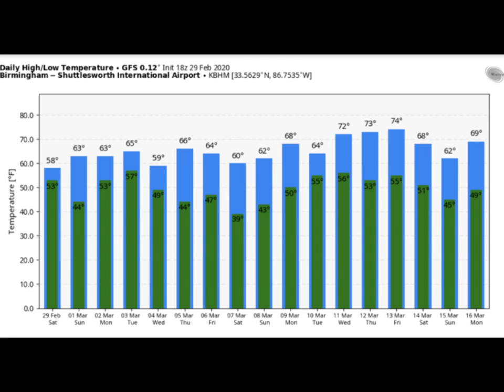Weather Xtreme Video for Sunday, March 1, 2020